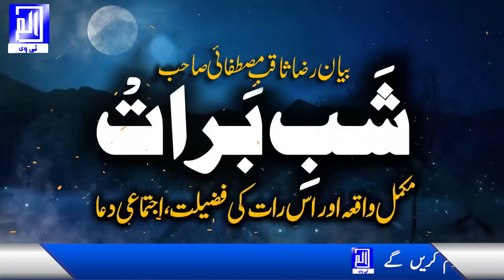Shab e Barat Waqia Bayan Raza Saqib Mustafai 2024 | Shab e Barat Ki Fazilat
Waqia Shab e Barat Bayan Raza Saqib Mustafai 2024 | Shab e Barat Ki Fazilat | saqib raza mustafai
Welcome to our official channel of Alif Lam Min TV. Our mission is to teachings of Islam to all the Muslim brothers and sisters of the world. Especially the family and community teachings of Islam are our main objectives. Here you can watch and listen to new Islamic bayan from popular speakers of Islam like Maulana Tariq Jameel, Muhammad Saqib Raza Mustafai, Mufti Akmal Qadri, Mufti Tariq Masood, Dr Abdullah Mustafa. Under the guidance of highly qualified scholars, you will learn how to spend a peaceful and happy life.
Alif Lam min tv aims to spread the message of Allah Subhanahu Wa Taala and our Beloved Prophet Muhammad PBUH.